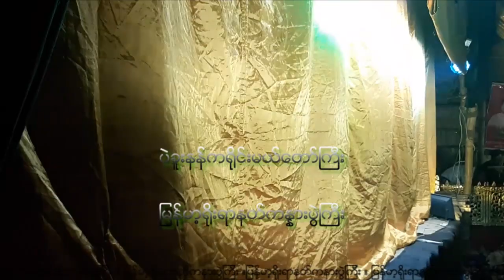႐ုပ္ေသး (၉) ပဲခူးမယ္ေတာ္ႀကီး (ပဲခူးမယ်တော်ကြီး)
ပဲခူးမယ္ေတာ္ႀကီး
(အျမင့္သဘင္)
ဆိုင္း။ မဟာရန္ကုန္ စိန္၀င္းေအာင္
ေနရာ။ ဆံေတာ္ရွင္က်ိဳက္ေခါက္ေစတီေတာ္၊ သန္လ်င္ၿမိဳ႕။
ကာလ။ ၁၃၈၀ ခု၊ တပို႔တြဲလျပည့္၊ အဂၤါေန႔။ (၂၀၁၉ ေဖေဖာ္ဝါရီ ၁၉)
႐ုပ္စံု။ ျမန္မာ့ဂုဏ္ရည္ စိန္ထြန္းၾကည္ ဦးစီးေသာ ေရႊရတနာ သဘင္႐ုပ္စံုအဖြဲ႕

႐ိုးရာနတ္ကႏၷားပြဲႀကီးအဖြဲ႕မွ ဖန္တီးပုံေဖာ္လိုက္ပါ
သည္။ စီးပြားေရးအလို႔ဌာ အသုံးမျပဳရ။
မူပိုင္ခြင့္ကို သတိျပဳပါ။

ပဲခူးမယ်တော်ကြီး
(အမြင့်သဘင်)
ဆိုင်း။ မဟာရန်ကုန် စိန်ဝင်းအောင်
နေရာ။ ဆံတော်ရှင်ကျိုက်ခေါက်စေတီတော်၊ သန်လျင်မြို့။
ကာလ။ ၁၃၈၀ ခု၊ တပို့တွဲလပြည့်၊ အင်္ဂါနေ့။ (၂၀၁၉ ဖေဖော်ဝါရီ ၁၉)
ရုပ်စုံ။ မြန်မာ့ဂုဏ်ရည် စိန်ထွန်းကြည် ဦးစီးသော ရွှေရတနာ သဘင်ရုပ်စုံအဖွဲ့

ရိုးရာနတ်ကန္နားပွဲကြီးအဖွဲ့မှ ဖန်တီးပုံဖော်လိုက်ပါ
သည်။ စီးပွားရေးအလို့ဌာ အသုံးမပြုရ။
မူပိုင်ခွင့်ကို သတိပြုပါ။